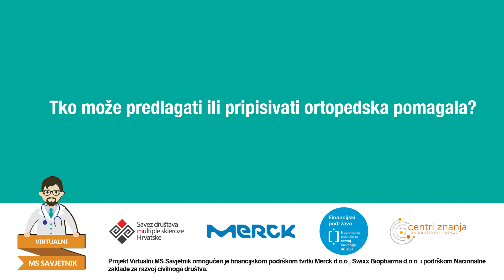Pitanje za ortopeda: Tko može predlagati ili pripisivati ortopedska pomagala?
Pitanje: Tko može predlagati ili pripisivati ortopedska pomagala?